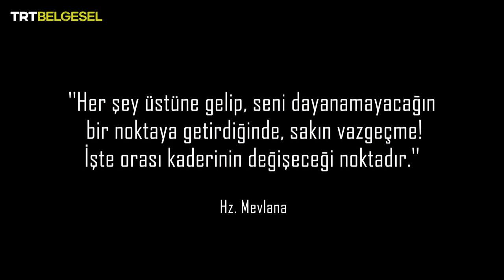Yeni Hayata Başlangıç | Malezya | TRT Belgesel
Hayat bir sınav, insan bu sınavda zihnen, kalben ve bedenen güçlü olmak zorunda. Başarının anahtarı, kendini bilerek, kusurlarını görerek ve zaaflarını yenerek yaşamak. Ama insan önce değişmeyi istemeli ve bunun için mücadeleyi göze almalı. Yeni Hayata Başlangıç bunu yapmak isteyen gençlere bir fırsat sunuyor. Onları bu yolda kendilerine rehberlik edecek bir isimle tanıştırıyor. Bu isim Emekli Sat komandosu Bülent Kuru. Bakalım yeni hayata başlayabilecekler mi?